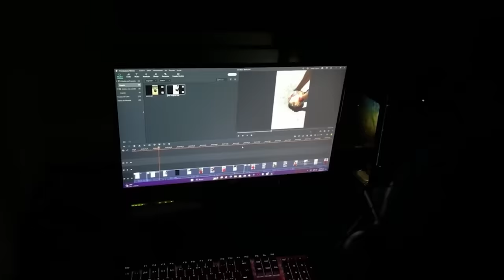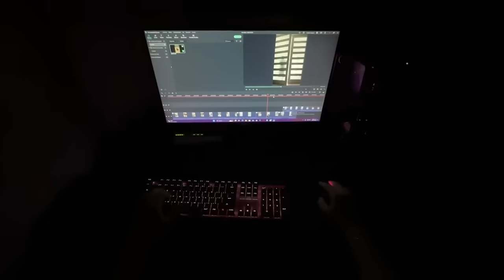Grabe a mi PERRO toda la NOCHE Y Esto paso a las 3:00 AM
Mis Redes:
Intagram: luis_7374
Recuerda darle like y comentar que te parecio, Hasta la proxima.